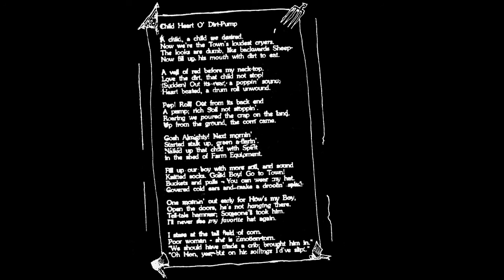Caroliner - Child Heart O' Dirt Pump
Lyrics below

A child, a child we desired
Now we're the Town's loudest cryers
The looks are dumb, like backwards Sheep-
Now fill up his mouth with dirt to eat

A veil of red before my neck-top
Love the dirt, that child not stop!
(Sudden) Out its rear, a poppin' sound;
Heart beated, a drum roll unwound

Pop! Roll Out from its back end
A pump; rich Soil not stoppin'
Roaring we poured the crap on the land
Up from the ground, the corn came

Gosh Almighty! Next mornin'
Started stalk up, green a-flarin'
Nailed up that child with Spirit
In the shed of Farm Equipment

Fill up our boy with more soil, more sound
Knitted socks. Good Boy! Go to Town!
Buckets and pails - You can wear my hat
Covered cold ears and make a droolin' spl???

One mornin' out early for How's my Boy
Open the doors, he's not hanging there
Tell-tale hammer; Someone's took him
I'll never see my favorite hat again

I stare at the tall field of corn
Poor women - she is Emotion-torn
"We should have made a crib; brought him in."
"Oh Hon, yes, but on his soilings I'd've slipt